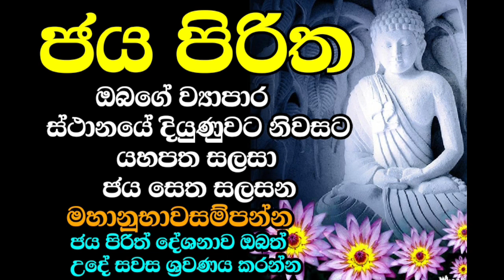ජය පිරිත.. Jaya piritha